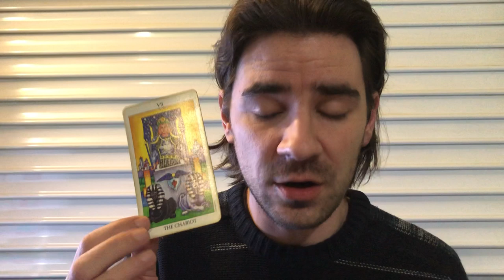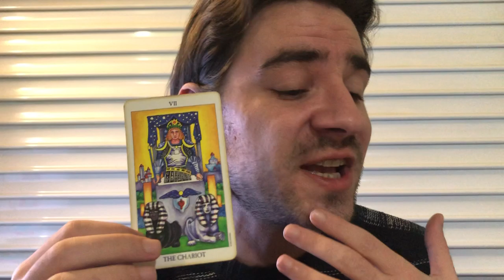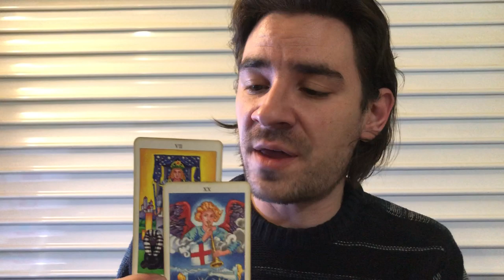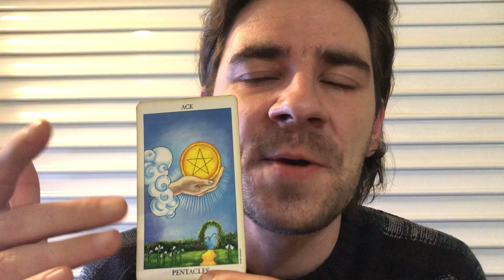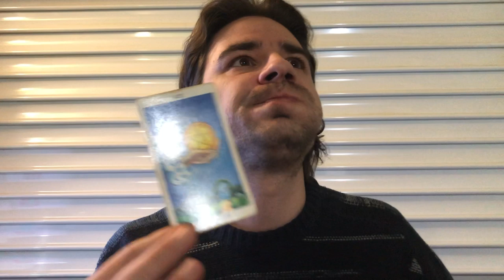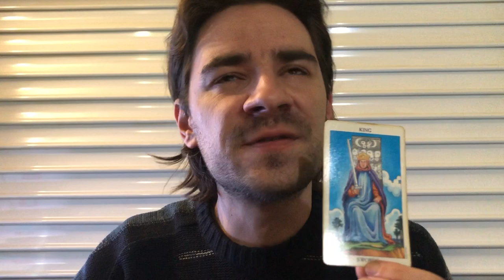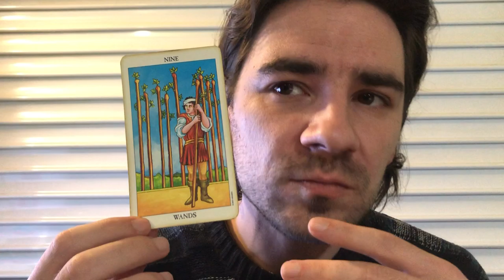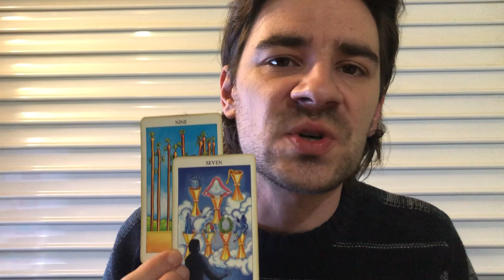CAPRICORN! FINALLY YOUR WISHES ARE GRANTED! Capricorn Weekly Tarot Reading February 11-17 2019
CAPRICORN! FINALLY YOUR WISHES ARE GRANTED Capricorn Weekly Tarot Reading February 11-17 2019 FEBRUARY MASSIVE SALES! SLASHED PRICES ON PERSONAL READINGS AT THE